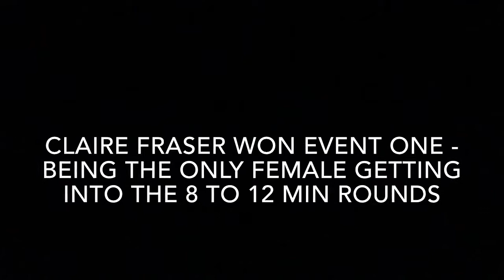Claire Fraser at the 2013 Schwartz Challenge